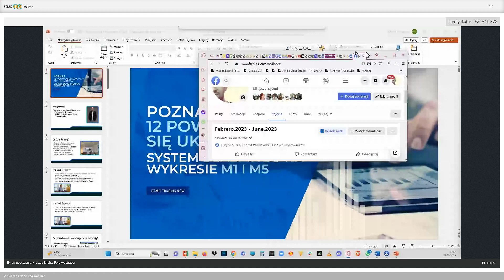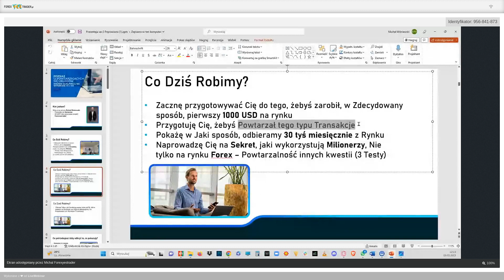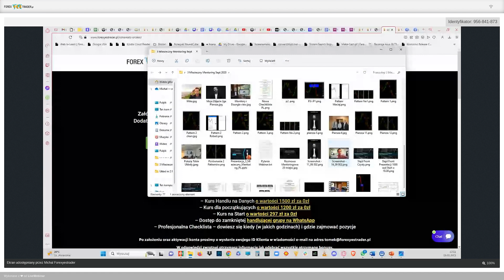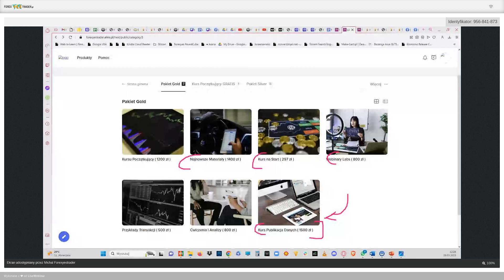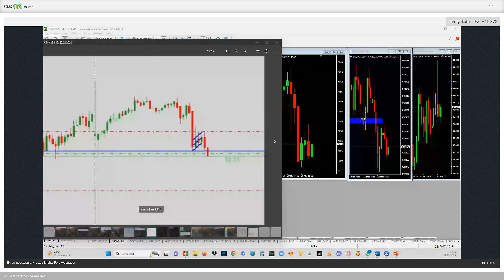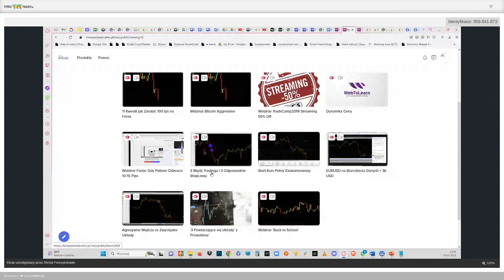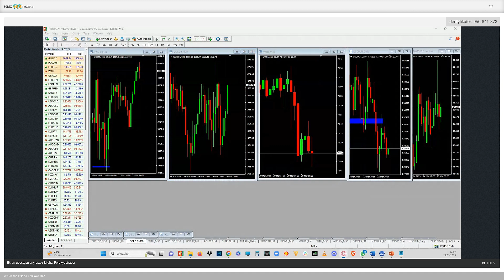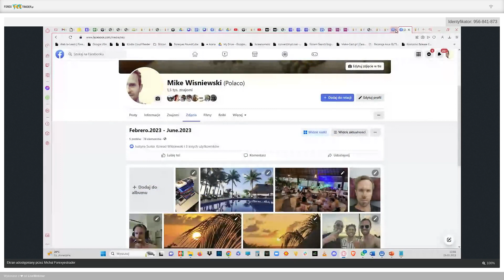Webinar Forex: 2 Sposoby na 500 USD dziennie każdego dnia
💡DOŁĄCZ DO SYSTEMATYCZNEJ NAUKI W CZASIE. POZOSTAŁO 16 MIEJSC! ROZPOCZNIJ HANDLOWAĆ 300-500 USD W POJEDYŃCZEJ TRANSAKCJI:⬇️